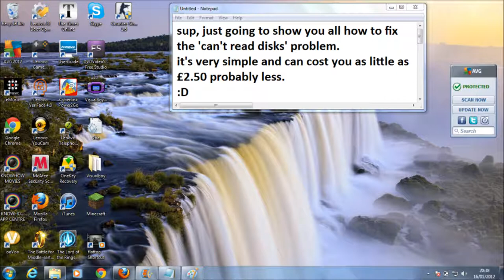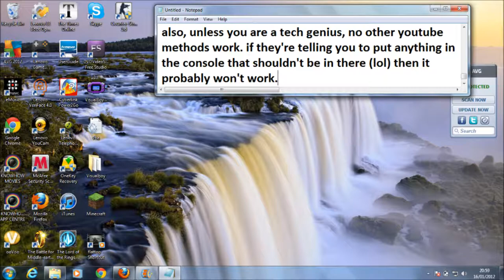How to fix unreadable disk problem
In this vid, I will show you how to fix the 'Unreadable Disk' problem that you get on consoles. I show you a quick and cheap way to do so and also give you some delicious ear candy in the process.                                                 The song is from a game called you have to burn the rope (I did not make it but wish I had)